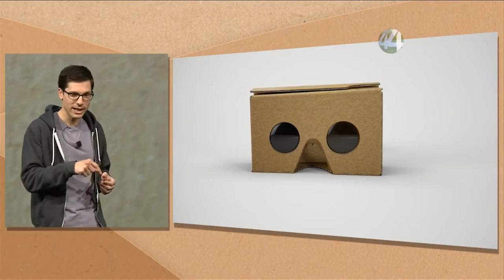Señal Informativa: Realidad Virtual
Entre las imágenes de la salida de los obreros de una fábrica francesa en Lyon, proyectadas por los hermanos Lumière; hasta las más recientes producciones realizadas para ser vistas en ambientes inmersivos de realidad virtual; es como si hubiesen transcurrido no cientos, sino miles de años; algo que ni los mismos Lumière de seguro imaginaron.